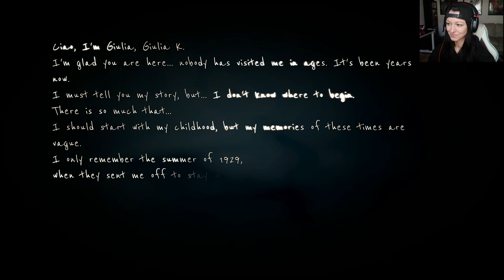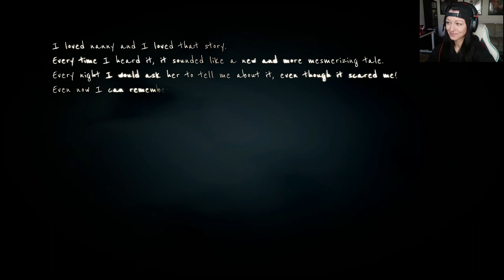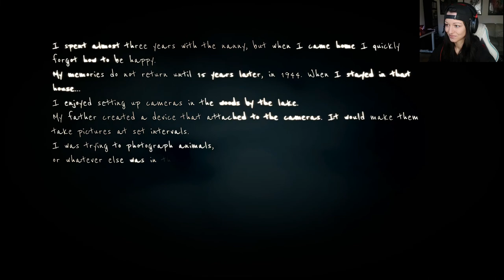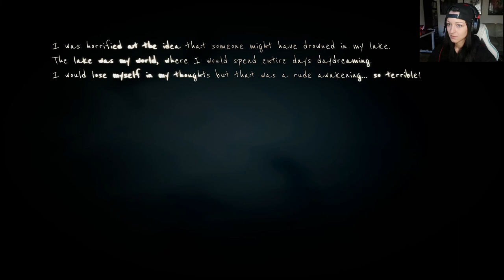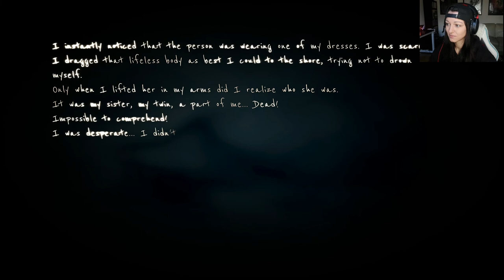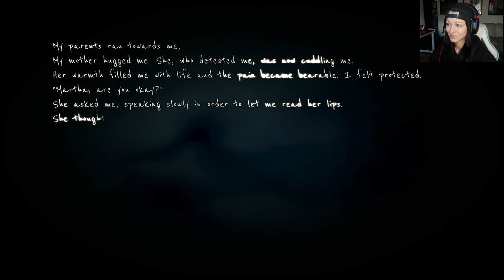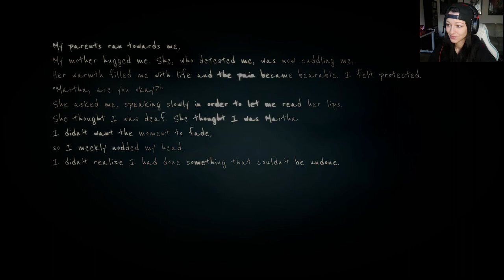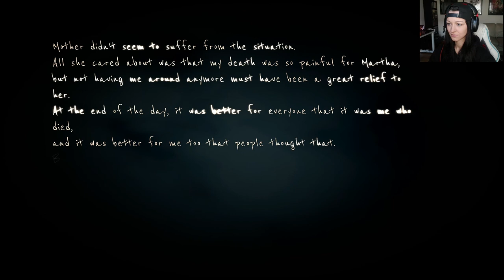Martha is Dead | Sisters Forever | Part 1 (GAMEPLAY) | Italian Dubbing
Listening to old folk tale told by Nany in Italian language was something really beautiful. Then the horror starts.

Big THANKS to my accomplice in crime SparrKiT